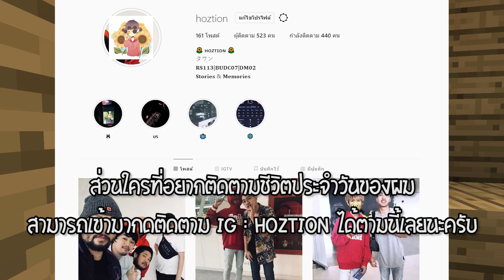บุกเรือรบใหญ่หาผลปีศาจ - Minecraft One Piece #5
ถ้าดูสนุกอย่าลืมกด ติดตามช่อง เพื่อดูคลิปใหม่ๆ
หากชอบหรือไม่ชอบตรงไหน สามารถ คอมเม้นท์ ติชมกันได้ครับ
สามารถส่ง FA ได้ที่ Twitter hzfanart หรือ ส่งมาในข้อความ Fanpage ก็ได้นะครับ จะนำมาขึ้นต้นคลิปให้นะ